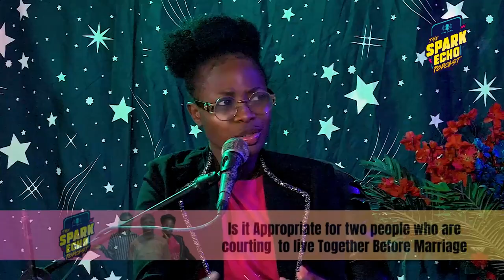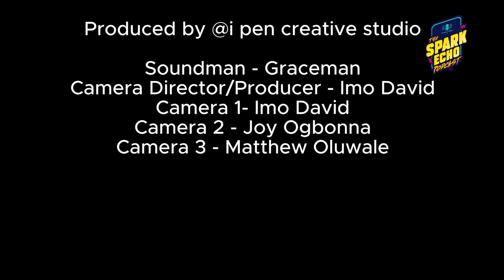THIS IS WHY YOU CAN'T LIVE TOGETHER BEFORE MARRIAGE | The Spark Echo Podcast | S1 Ep1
Welcome to "The Spark Echo Podcast" — a dynamic space where faith meets the everyday lives of Gen Z. Join us on a journey of exploration and introspection as we dive into the silent struggles, triumphs, and controversies that shape the modern youth experience.

"The Spark Echo Podcast" appears to be the intersection of faith and the everyday lives of Generation Z (Gen Z). The podcast aims to create a dynamic space where Christian principles meet the contemporary experiences, struggles, triumphs, and controversies faced by the younger generation.

𝗧𝗵𝗲 𝗣𝗼𝗱𝗰𝗮𝘀𝘁 𝗶𝘀 𝗛𝗼𝘀𝘁𝗲𝗱 𝗯𝘆 𝟯 𝗺𝗮𝗶𝗻 𝗽𝗲𝗿𝘀𝗼𝗻𝗮𝗹𝗶𝘁𝗶𝗲𝘀
Imo Victoria
Ufeoma moses
Divine favour

𝗣𝗿𝗼𝗱𝘂𝗰𝗲𝗱 𝗯𝘆 @i pen creative studio

🔥 𝗜𝗴𝗻𝗶𝘁𝗶𝗻𝗴 𝗖𝗼𝗻𝘃𝗲𝗿𝘀𝗮𝘁𝗶𝗼𝗻𝘀:
Embark on thought-provoking discussions that spark curiosity and reflection. From navigating the challenges of relationships and careers to unraveling the threads of contemporary culture, each episode seeks to ignite a flame of insight, encouragement, and connection.

🗣️ 𝗘𝗰𝗵𝗼𝗶𝗻𝗴 𝗜𝗺𝗽𝗮𝗰𝘁:
We believe that every conversation has the power to echo beyond the words spoken. Rooted in Christian principles, "The Spark Echo Podcast" is a platform for genuine dialogue and exploration. Our goal is to echo the values that matter, making a positive impact on the lives of our listeners.

🌐 𝗗𝗶𝘃𝗲𝗿𝘀𝗶𝘁𝘆 𝗼𝗳 𝗧𝗼𝗽𝗶𝗰𝘀:
Explore a wide spectrum of topics, from the lighthearted to the profound. We delve into the heart of youth experiences, addressing the silent problems many face, and celebrating the moments of joy that often go unnoticed.
🎙️ Join the Conversation:
This podcast is more than just a monologue — it's a community. Share your thoughts, questions, and stories with us. We want to hear your voice and include your perspectives in our echo.
Get ready to ignite the spark within and let the echoes of meaningful conversations resonate in your heart.